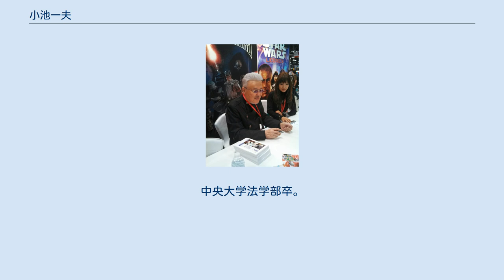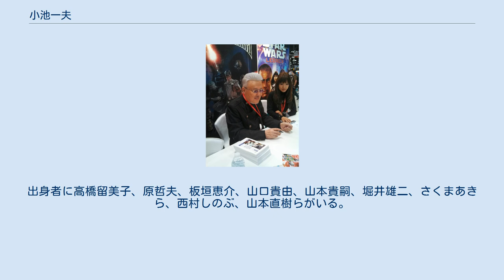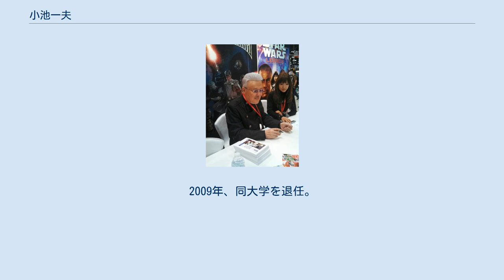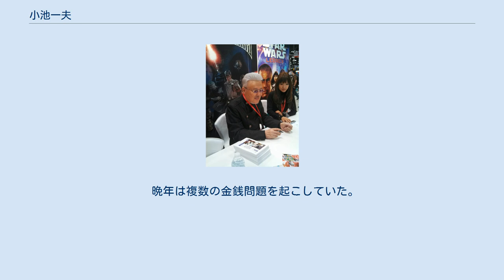小池一夫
さいとう・プロダクションの人物
マンガ・アニメ教育者
小池一夫 小池 一夫（こいけ かずお、本名及び僧号: 俵谷 星舟〈たわらや せいしゅう〉、旧名: 譲〈たわらや ゆずる〉、作詞家としての別名: 東 文彦〈あずま ふみひこ〉、1936年5月8日 - 2019年4月17日 ）は、日本の漫画原作者、小説家、脚本家、作詞家、作家。
男性、身長183cm、血液型はB型。
1976年までの筆名は小池 一雄。
別筆名に小池一雄、緒塚敬吾、イゴル・キニスキー等がある。
 秋田県大仙市出身。
中央大学法学部卒。
大阪芸術大学キャラクター造形学科教授（学科長）、神奈川工科大学情報学部情報メディア学科教授、大阪エンタテインメントデザイン専門学校教授を歴任した。
出版社の小池書院元編集長。
 漫画原作作品に『子連れ狼』（画: 小島剛夕）、『御用牙』（画: 神田たけ志）、『高校生無頼控』（画: 芳谷圭児）、『修羅雪姫』（画: 上村一夫）、『クライング フリーマン』（画: 池上遼一）、『オークション・ハウス』（画: 叶精作）、小説に『乾いて候』、『夢源氏剣祭文』がある。
初期の『ゴルゴ13』（さいとう・たかを）にも関わっている。
 「漫画はキャラ起てが大事だ」が信条。
インパクトのあるキャラクターを動かし、世界的な謀略劇の中を鍛え上げた肉体を駆使して駆け抜けるというハッタリの効いた壮大な筋が身上。
「キャラクター原論」の提唱者である。
 1936年、秋田県大曲町（現・大仙市）に生まれる。
幼少期より周囲の子供より一回り大柄で、ガキ大将だった。
少年期は近所の物持ちの家に入りびたり、倉の中にあった立川文庫などの講談本や少年向けの小説などを読み、それを学校で同級生に語って聞かせる。
 1955年秋田県立秋田高等学校、1959年中央大学法学部卒。
中学校から大学まで剣道部に在籍する。
中大在籍時は『桃太郎侍』で知られる時代小説家山手樹一郎に師事し、小説家を目指すが断念。
その後弁護士を目指すが、司法試験に三度失敗。
雀荘の店員・経営または雀ゴロ、農林省、外国航路の船員、ゴルフ場勤務等の職業を経験。
 1968年春、たまたま目にした『少年マガジン』に、さいとうプロダクションが原作者募集をしているのを見て、「枯れ葉の紳士録」という原稿を書き、応募。
締切りを大幅に過ぎていたにも拘らず、採用される。
以後、さいとうプロに所属し、『無用之介』『ゴルゴ13』などの原作に携わった後、1970年に独立、7月に『ノスパイプ作戦』（ヤングコミック）で原作者デビュー（ただし原稿依頼は『白地に黒く死の丸染めて』の方が先行しており、一時期はこれがデビュー作とされていた）。
1972年には、叶精作、神江里見、小山ゆう、やまさき拓味、伊賀和洋、神田たけ志らとともにスタジオ・シップ（現・小池書院）を起こし、所属メンバーのほかにも多くの実力派漫画家を作画に迎え、多数の漫画作品を発表する。
遅咲きデビューからわずか数年で劇画界に一勢力を築く形となった。
 1970年代は、『子連れ狼』、『御用牙』、『修羅雪姫』、『忘八武士道』など、セックスとバイオレンスに満ちたアナーキーな時代劇作品を多数発表。
仕事も多忙を極め1970年代前半には、月に15本程度連載を抱えていた。
また、その多くが映画化またはドラマ化され、1970年代の映画界に大きな影響を与えた。
クエンティン・タランティーノ、ジョン・ウーなど、日本国外にも多くのファンを生んだ。
なお、一部の映像化作品では、小池自身が脚本を担当している。
漫画原作者としては先輩の梶原一騎も小池の活躍に脅威を覚え、セックスとバイオレンスを主題とした作品を書くようになった。
 『子連れ狼』は1987年と、最も早い時期にアメリカで出版され、成功を収めた数少ない日本漫画の一つであり、今日の日本漫画ブームの草分けとなった。
アメリカン・コミックの巨匠であるフランク・ミラーは『子連れ狼』の大ファンであり、ダークホース社から出版された『子連れ狼』アメリカ版の表紙絵を描いている。
小池劇画はアメリカン・コミックスにまで影響を与えたといえ、2001年のアイズナー賞受賞以降の、アメリカでの多くの受賞はそのことを裏付けている。
興行収入が1億ドルを超える大ヒットを記録した2002年のハリウッド映画『ロード・トゥ・パーディション』は、『子連れ狼』をモチーフにしている...